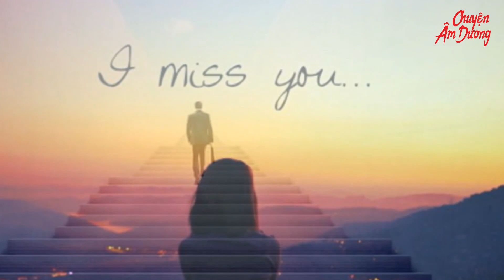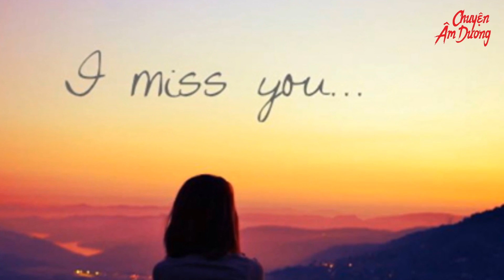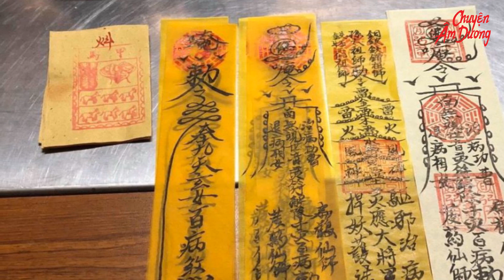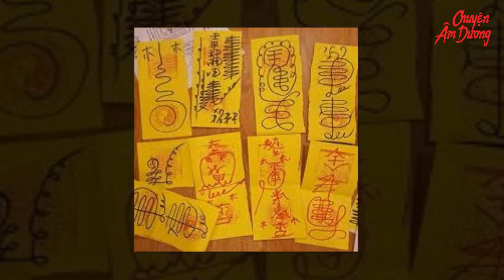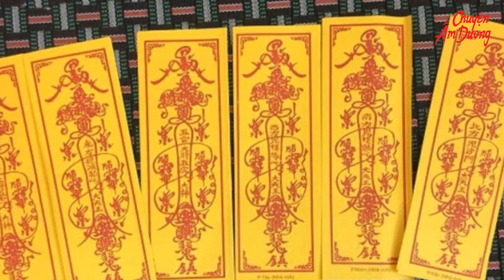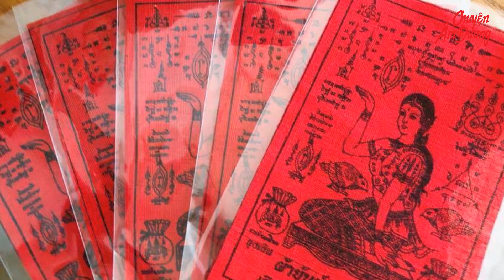Huyền thuật BÙA YÊU – NHỮNG CÁCH THỨC HOÁ GIẢI | CHUYỆN ÂM DƯƠNG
Ở phần trước chúng tôi đã giới thiệu đến quý vị và các bạn một trong những loại bùa chú được truy cầu nhiều nhất, đó chính là bùa yêu. Theo các quan niệm được lưu hành trong dân gian, bùa yêu là một loại huyền thuật khả năng tạo ra thứ tình cảm đặc biệt giúp hai người luôn quyến luyến, nhớ nhung và không thể rời xa nhau, gắn bó chặt chẽ dù đây là người từng yêu hay những người chưa từng yêu nhau. Ngày hôm nay, hãy cùng Chuyện  m Dương đến với những cách hoá giải loại bùa chú này.